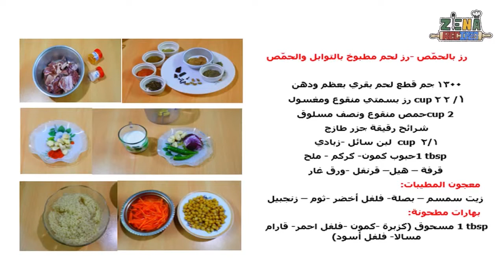رز بالحمّص(البليلة )–رز مطبوخ بالتوابل واللحم والحمّص | (1) Rozz Hummus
رز بالحمّص–رز مطبوخ بالتوابل واللحم والحمّص، الحمّص من البقوليات وعند اضافتها الى وصفات الأرز تعطي لذّة وقرمشة خفيفة عند الأكل بالإضافة الى الفوائد الموجودة في حباتها. إذا كنت من عشاق الحمصّ
(النوع الكبير) او ما يعرف بالبليلة فهذه من ألذ وصفات الأرز.
00:00 انترو القناة
00:36 مقدمة الوصفة
01:12 مكونات الوصفة
01:31 طريقة التحضير
09:42 عرض صور
10:19 ملحقات لوصفات اخرى
***  شكرا للمشاهدة نشركم ومشاركتكم لوصفاتي مع اصدقائكم ومحبيكم يعني لي الكثير من الدعم والاستمرار وأتمنى لكم الاستمتاع بما تعدونه في بيوتكم من الوصفات
*** لا تنسوا الضغط على زر الجرس ليصلك كل جديد عن القناة، شاكرين لكم تعاونكم انتظر تعليقاتكم واستفساراتكم واضافاتكم التي تضفي للقناة حيوية